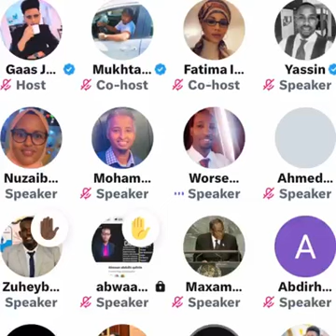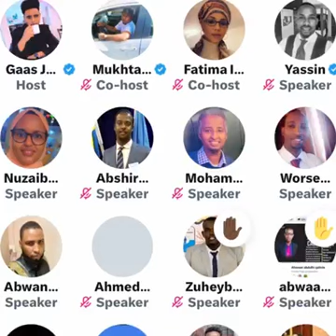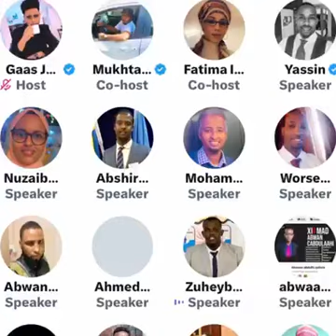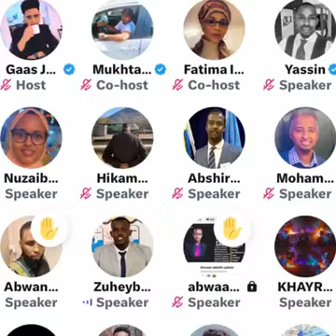DEG DEG SICIID DENI OO WEERAR TOOS AH LAGU SOO QAADAY & FASHIL LOO DHIGAY